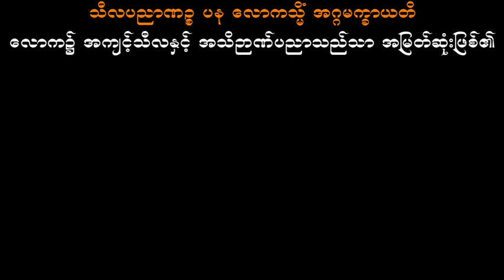ဓဇဂ္ဂသုတ်ပါဠိ+မြန်မာနှစ်ဘာသာ မင်းကွန်းဆရာတော်ဘုရားကြီး ဘဒ္ဒန္တ၀ိစိတ္တသာရာဘိ၀ံသ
00:00 ဓဇဂ္ဂသုတ်ပရိတ်တော် ပါဠိ+မြန်မာပြန်
01:03:56 နိဂုံးချုပ်အလင်္ကာ

ဓဇဂ္ဂသုတ် ပါဠိ+မြန်မာ နှစ်ဘာသာကို နာယူမှတ်သား၍ နေ့စဉ်ကုသုလ်ပွားနိုင်ကြပါစေ။